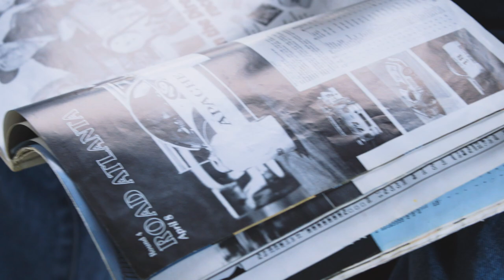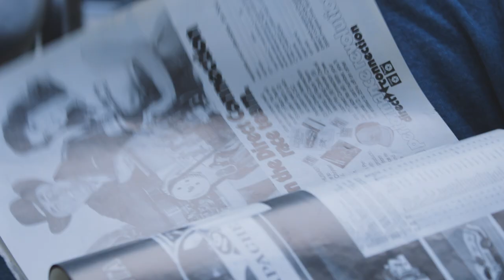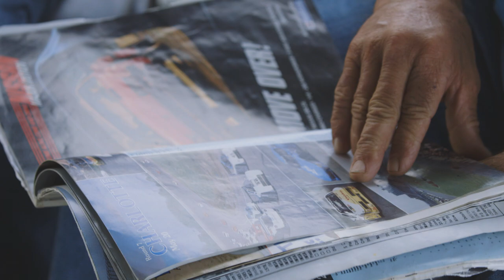Former Weed Kingpin Racer Returns After 26 Years In Prison | Jalopnik Investigates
Randy Lanier got his start in grassroots sports car racing and then financed a motorsports career by moving hundreds of thousands of pounds of grass. After having his life sentence shortened he's gone back out on the track.